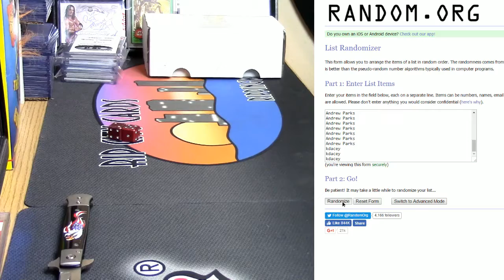12 1 16 8pm giveaway